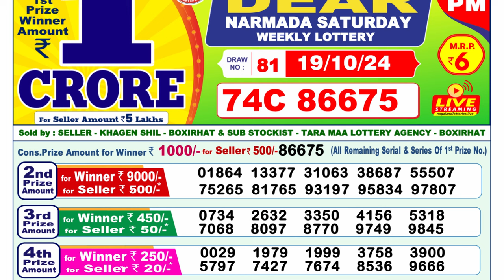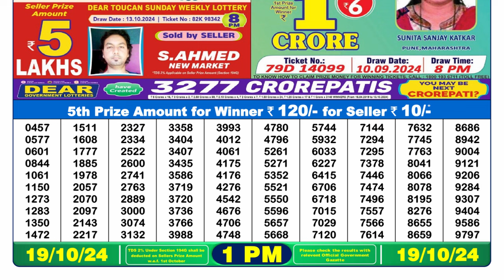🔴Lottery Sambad Result Today LIVE 1PM (19-10-2024); Dear Narmada Saturday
💬 Got questions? Ask me anything in the chat! I’m here to answer your queries and have a fun conversation about all things lottery related.

Don't miss out on this chance to connect and learn.